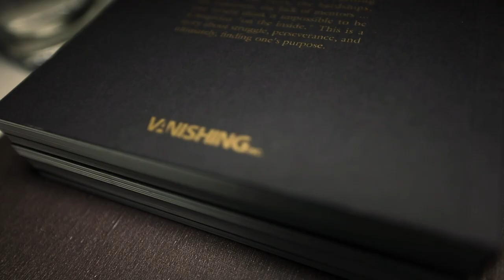Astonishing Essays Trailer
Astonishing Essays is our most ambitious publishing project to date. It's a TEN-VOLUME collection of small, attractive books that will make you a better magician. The concept is simple: we pair the very finest intellects in magic with a topic they're passionate about. Each collection can be read in one sitting; it's meatier than an article but shorter than a full book. Think of it as "novella" size. Brew yourself a cup of coffee, get comfortable in your favorite chair, and open Astonishing Essays to be transported to a new world. These books will challenge the way you think about your magic and expand your horizons.